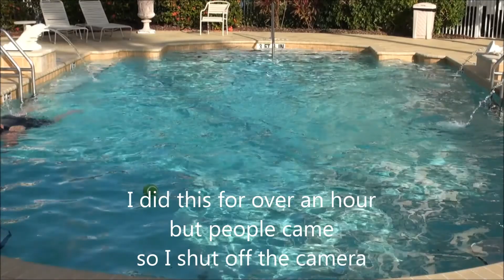The Bear Show FL 1 12 18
A slice of my new life in Cape Coral FL, I'll be here part of the winter and most likely come back next winter.